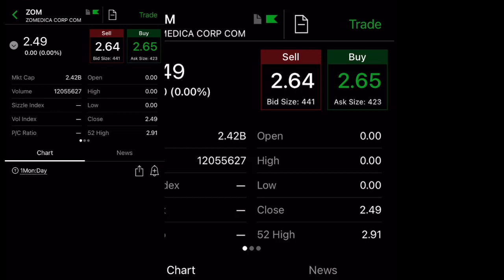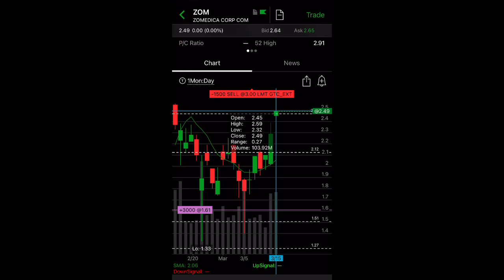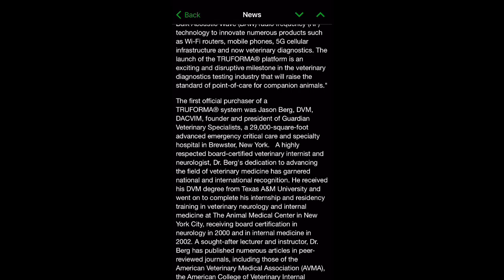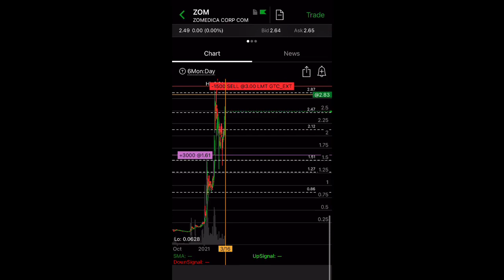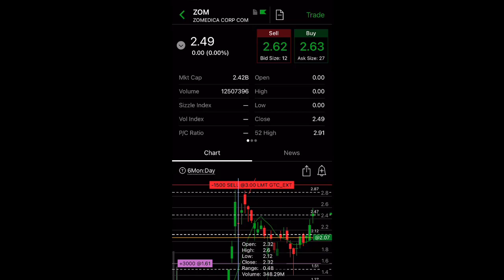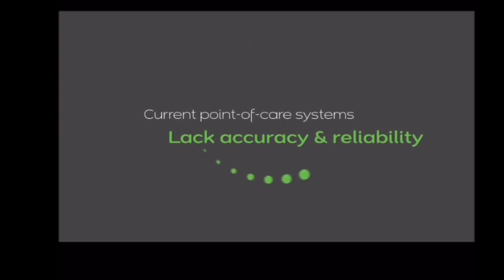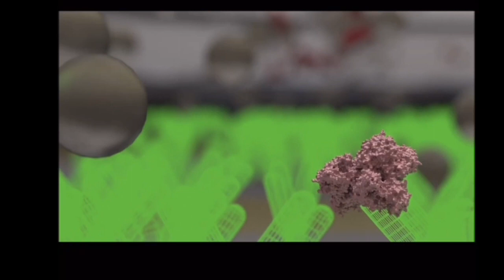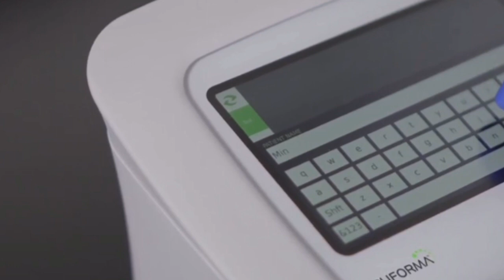🔥 $ZOM Stock (Zomedica) News UPDATE! | BUY NOW? PRICE PREDICTION | GOING TO $10! | TRUFORMA PRODUCT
🔥 $ZOM Stock (Zomedica) | BUY NOW? PRICE PREDICTION | GOING TO $10! Truforma Product

Stocks mentioned in this video: ZOM Stock, SNDL, GNUS